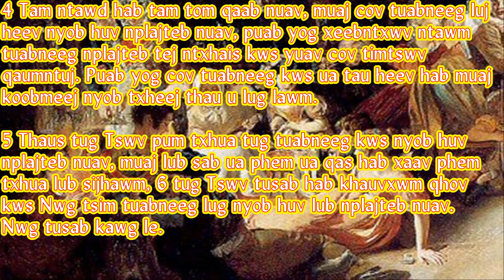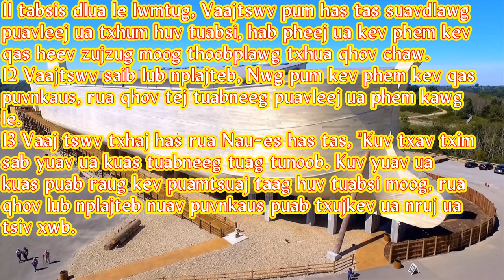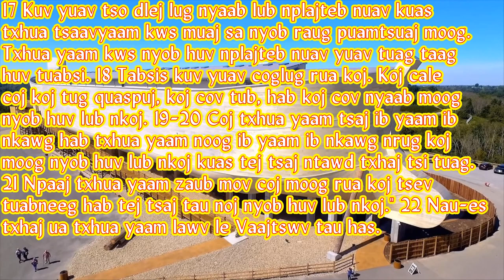Nyeem Chivkeeb 06